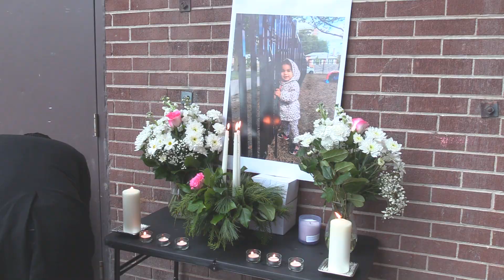Mourners gather at vigil for 2-year-old killed by falling A/C unit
Family and community members gathered in Toronto Saturday at a vigil for two-year-old Crystal Mirogho, who died after an air conditioning unit fell from an 8th floor apartment window on Monday. Mourners remembered her as a sweet and loving child who loved to laugh. (November 16, 2019.)